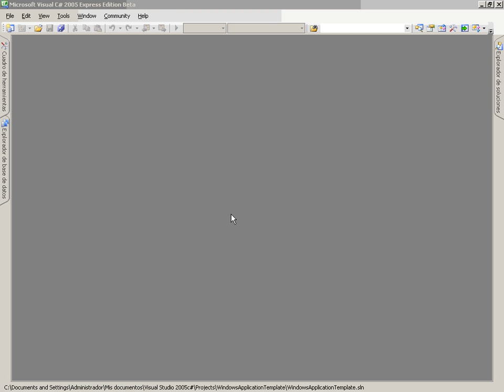CS Mod3 Lec5